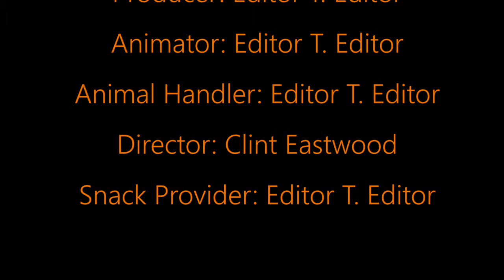Let's Play Thief Part 6: Theft and Shitposts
Rest in trees.